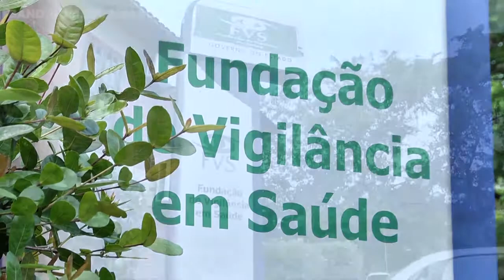Fundação de Saúde confirma segundo caso de febre chikungunya no AM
A Fundação de Vigilância em Saúde do Amazonas (FVS/AM) confirmou hoje, 11, o segundo caso de febre chikungunya no estado. Desta vez, a paciente é uma brasileira mas que teria contraído a doença fora do país.